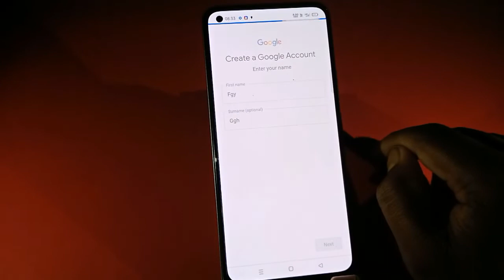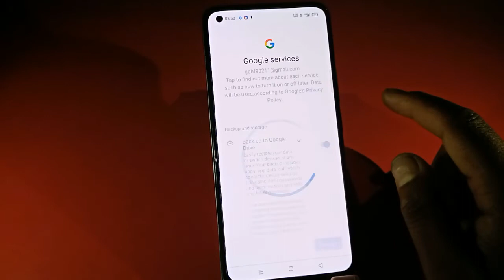Realme narzo 50 pro play store id kaise banaen Realme narzo 50 pro me play store account banaye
Realme Me Play Store Ki Id Kaise Banaye | Realme Narzo 50 pro Ki Play Store Ki Id Kaise Banti Hai